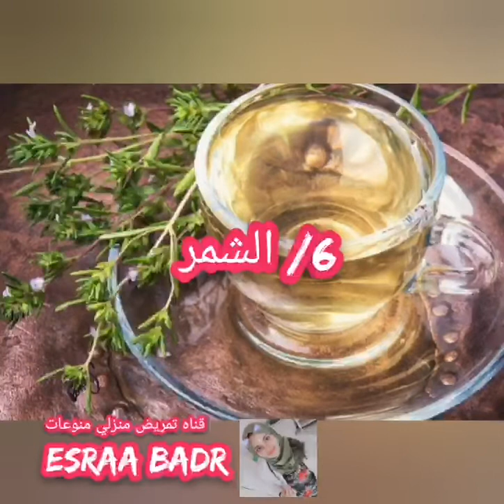11 مشروب لحرق الدهون وانقاص الوزن في شهر رمضان هنخس قبل العيد متقلقوش😅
تمريض_منزلي_Esraa_badr تمريض_منزلي_Esraa_badr الفيديو انهارده 11 مشروب لحرق الدهون وانقاص الوزن في شهر رمضان المبارك هنخس قبل العيد متقلقوش 😅
كل سنه وانتوا طيبين بمناسبة شهر رمضان الكريم
اللهم صلي وسلم على سيدنا محمد وعلى آله وصحبه أجمعين اللهم امين يارب ❤️
اهلا بيكم في قناه تمريض منزلي منوعات Esraa Badr ❤️